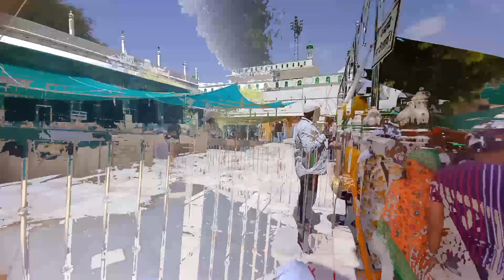26/3/23 3 Ramzan ke din Ajmer Sharif ka mahoul or Dargah Sharif ziarat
26/3/23 3 Ramzan ke din Ajmer Sharif ka mahoul or Dargah Sharif ziarat

Karishma E Garib Nawaz | Jadugar Jaipal Aur Garib Nawaz | Kissa | Vianet Islamic
Nahar me giri kar@ashumalikgotakhor3616
दुनिया की सबसे मशहूर कव्वाली Humko Khawaja Ne Padhaya Lailaha illalah - Anis Sabri 2022
mashaullah live iftar in masjid e nabvi madina ramadhan 2023
जब बीबी फातिमा नबी के पास हज़रत अली की शिकायत लेकर आयी | Bibi Fatima Ki Shikayat | Tasneem Arif Waqya
अजमेर शरीफ का सच्चा वाकया देखिये एक बच्चा - कैसे देग में गिर जाता है Deg Ka Waqia 2022 - Neha Naaz
Chand Afzaal Qadri प्यारे नबी की निस्बत हो तो ऐसी New Islamic Qawwali | नई क़व्वाली | Noore Islam
Murshid Ki Nigha O Ka Kuch Aisa Asar Dekha - Superhit Qawwali - Abdul Habib Ajmeri
Allah Wale Aur aik Sharabi ka Ajeeb Janazal Sabaq Amoz Kahani |Islamic Stories in urdu/ Hindi
Mumbai Ki Ek Aisi Dargah Jahan 2 Sanp Aate Hain Salami Dene Zinda Karamat Faqeer Shah Baba Mumbara
Aulad E Gaus E Azam | Biography Of Hazrat Mohtaram Shah | Wali Allah Islamic Talk With Dilshad
Abdul Qadir Bapu Muja Abdul Qadir Pir Aau Aanke Ki Visariya | New Kalam Abdul Qadir Pir
(Be Aulad Aurat Aur? Hazrat Moosa KaQissa | Hazrat Musa Aur Gosht Ka Waqia) Naimi voice musawaqia
हजरते बाबा फरीदउद्दीन गंजे शकर की प्यारी करामत दिल थाम कर सुनो ईमान ताज़ा हो जाऐगा
Taragarh Ajmer, Taragarh Ki chadhai Taragarh pe Kya Kya hai | तारागढ़ के अनसुने किस्से।
Medine'de peygamber efendimizi ziyaret ettik
हाजी अली दरगाह का हिला देने वाला रहस्य Haji Ali Dargah Mumbai | Haji Ali Mumbai
दुनिया की सबसे बेहतरीन क़व्वाली Khwaja Ne - Jise Chaha Diwana Bana Dala - Anis Sabri Khwaja Qawwali
ajmer sharif me bhi hue open 7 wonder kese jay ticket price kya h taj mahel in ajmer Choupati
छट्टी शरीफ 811 उर्स स्पेशल सबसे ज्यादा वायरल क़व्वाली :- Sadakat Sabri || मेरे दिल ने पुकारा ख्वाजा
Mera Tipu Shere Mysore Hai Qawwali (DJ REMIX) Tipu Sultan DJ Song | ABRAR4U
Hajj Makkah Tawaf Live Kaaba, Live Makkah Haj
Mohammad Ke Ghulamon Par Budhapa Aa Nahi Sakta | Jani Baboo | Muslim Devotional Qawwalis | JUKEBOX
Khwaja Bakhtiyar kaki or Najaiz Bachy Ka waqia | khawaja Gharib Nawaz | Usman islamic knowledge
Lahoot La Makan | Bilawal Shah Noorani | Khuzdar Balochistan | Historic Places | Connect with Zafar
Sailani Baba New Qawwali 20231Jashne Sailani | 2023 Sailani Baba Ka urs 2023 | Sailani Darbar Qawali
रमज़ान का वाक़्या दो मासूम रोजेदार | Do Masoom Rojedaar | Mo. Zafar
Jasne eid milad un nabii to day sira muslim eidspecial today instagram youtube sharif parwaz Bahraich studioसूरज की तरह अभ्भी मेरे ख्वाजा चमकते हैं khawaja chamkte hai
Anjuman Urdu Primary School Sadar Nagpur.aNNUAL DAY2020(Qawwali Bhar Do Jhooli)
जब ग़ौस पाक ने एक ज़िंदा अल्लाह के वली की करामात छिन ली, Gous Pak Aur Bibi Fatima Ka Waqia

gyandk vlogs
26/3/23 3 Ramzan ke din Ajmer Sharif ka mahoul or Dargah Sharif ziarat
26/3/23/ 3 Ramzan ke din Dargah Sharif ziarat or Mahoul ka najara
Ajmer Sharif Dargah mein 2 Ramzan ke din Raftaar ka najara or Roshani Ki Dua e Khair
25/3/23/ 2 Ramzan ke din Ajmer Sharif ka mahoul kaisa hai najara or Dargah Sharif ziarat
1 Ramzan Garib Nawaz ki Darbar Mein pahle Ramzan ki pahle iftari or Chatti Sharif ki information

ajmer sharif ramzan 2023,
ajmer sharif dargah ramzan,
ajmer sharif ramzan mubarak,
ramzan mubarak ajmer sharif,
ajmer sharif dargah ramzan 2023,
ajmer sharif ramzan ka jumaa mubarak,
islamic video,
islamic videos,
ramzan ka pehla jumma,
khwaja garib nawaz dargah ramzan,
khwaja garib nawaz dargah ramzan 2023,
ramzan mubarak 2023,
ramzan 2023,
ramdan mubarak,
ramdan 2023,
islamic ramzan,
ramzan sharif,
islamic